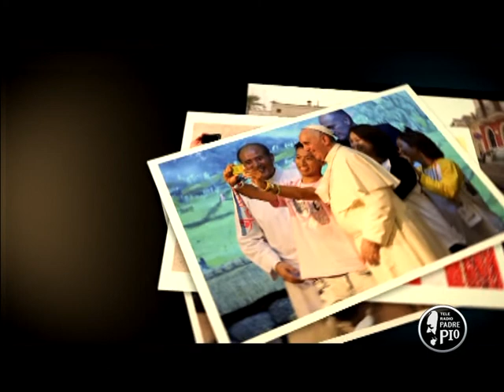connessi ma liberi terza puntata